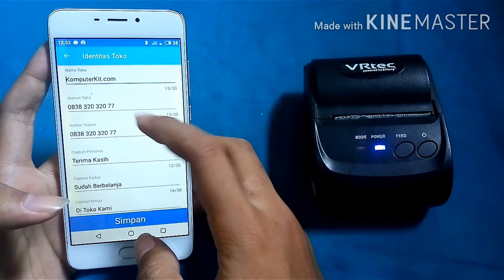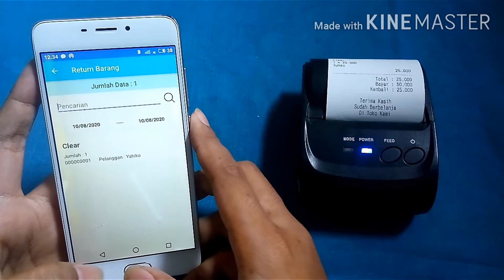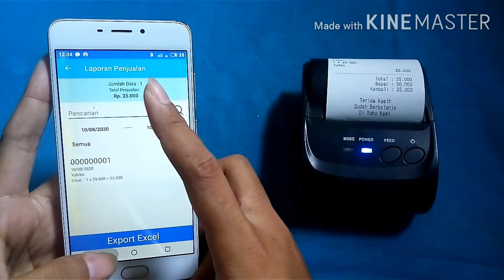Program Kasir Super Mudah